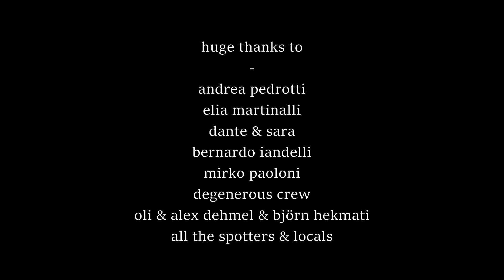Heckmeck in Italy | Team Heckmeck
This was our very last trip in 2016 but also the first one of 2017.
Shoutouts to everyone who made this possible, skated with us, shuttled runs, spotted corners or helped us in some way! -Team Heckmeck

Nils: Olson&Hekmati Promellow, ADO Precision Trucks, O&H 80a Freerides
Daniel: DB Keystone 39, Bear Kodiaks, O&H 76a Gnarlicantes, Cult Raptures 73a

Nils is supported by Olson&Hekmati and ::asphaltinstrumente::

Song: Banks & Steelz - Wild Season (feat. Florence Welch)